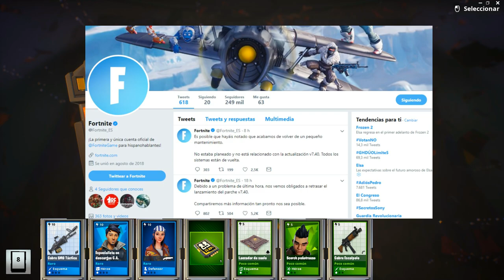FORTNITE | Análisis FURIA DE DRAGÓN | PARCHE 7.40 RETRASADO 14/2 10:00 (Hora Española)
ACTUALIZACIÓN: Por fin tenemos buenas noticias 🤠 El Parche 7.40 llega mañana a las 10:00 hora española.
Epic Games ha tenido que retrasar la publicación del Parche 7.40 (en este momento no conocemos aún nueva fecha) y mientras tanto nosotros vamos a analizar el arma explosiva de fuego Furia de Dragón y lo vamos a probar con el constructor de la clase Demoledora Demo de 8 Bits.
- ID DEL CANAL COMO CREADOR DE CONTENIDO DE EPIC GAMES: vonrichtoffen03
SI QUIERES APOYAR NUESTRO CANAL EN LA TIENDA DE VIDEOJUEGOS DE EPIC GAMES
puedes usar nuestro identificador de Creador de Contenido al hacer una compra:
"vonrichtoffen03"
- WORLD WAR Z: Zombis en otro nivel, shooter cooperativo en tercera persona
- TOM CLANCY'S THE DIVISION 2, la segunda parte del aclamado título táctico, esta vez en Washington DC
- SUBNAUTICA: BELOW ZERO, el esperadísimo acceso anticipado de la segunda parte de Subnautica
- GENESIS ALPHA ONE, juego de acción, construcción de naves y exploración espacial

Recuerda que tenemos publicado un buen montón (+250) de GUÍAS Y TUTORIALES sobre FORTNITE en esta LISTA:
¡DISFRÚTALOS! Y no olvides invitar a tus amigos a descubrir nuestro canal :-)